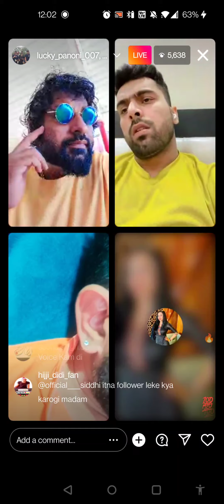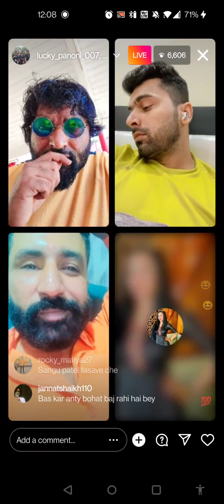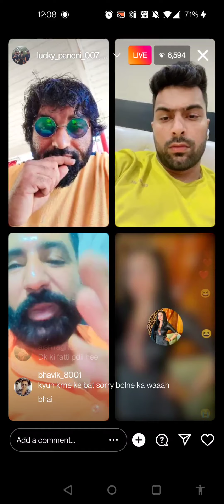dk mama and sagu Patel controversy part-2) 26-aug-2002